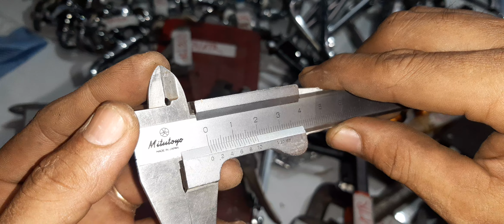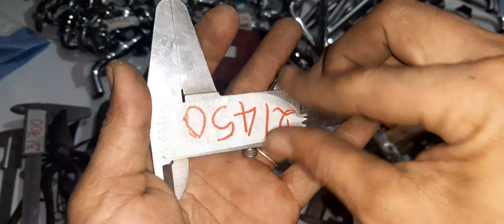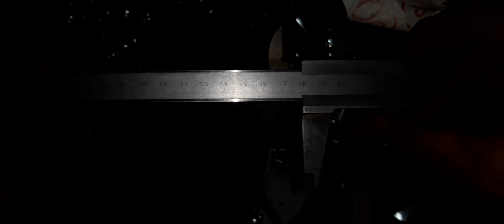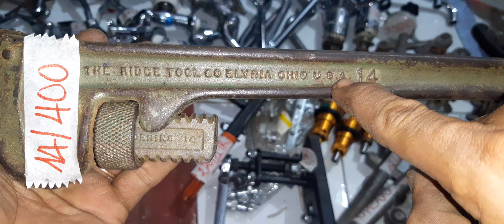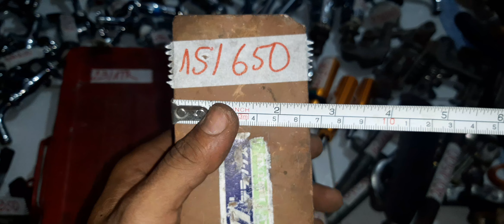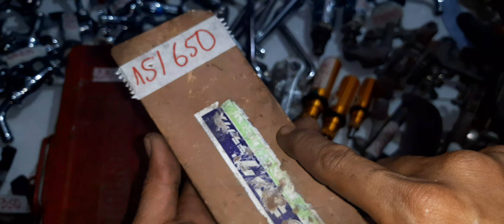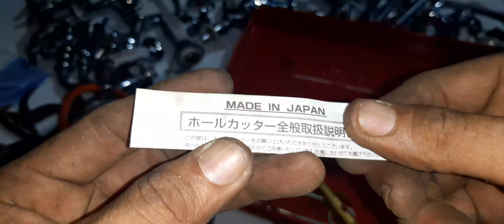Đồ Nghề nhật lh0916685856 ngày 28/5/2020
Ngân hàng TMCP thương tín sài gòn sacombank số tk 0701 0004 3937chi nhánh cần thơ tên nguyễn thái bình. Chuyển khoản bao ship a e nhé. Cảm ơn